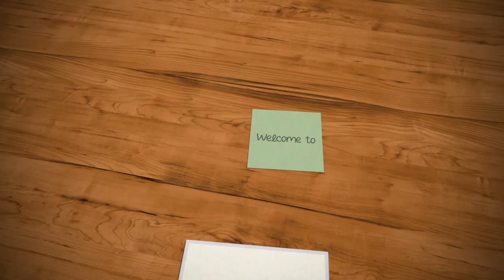Spicy Bun Poori||വ്യത്യസ്ത രുചിയിലുള്ള ടേസ്റ്റി പൂരി||Sis Petals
Spicy bun poori

Ingredients :

maida    2cup
yeast     3/4tblsp
onion   1
green chilly   4
coriander leaves
turmeric powder   1/3tsp
warm water
salt
oil.